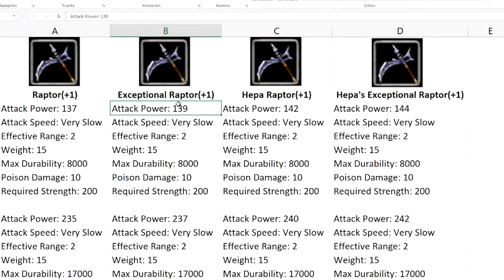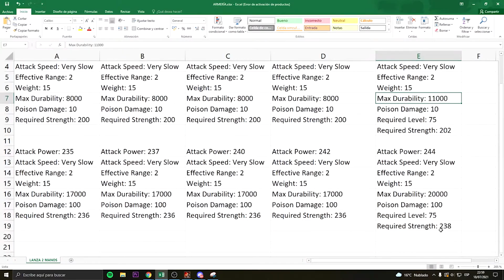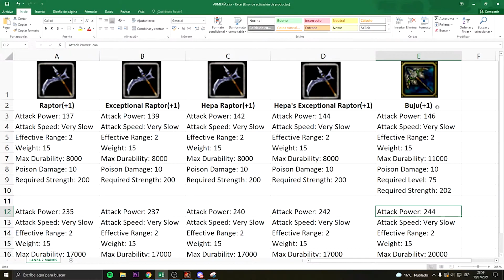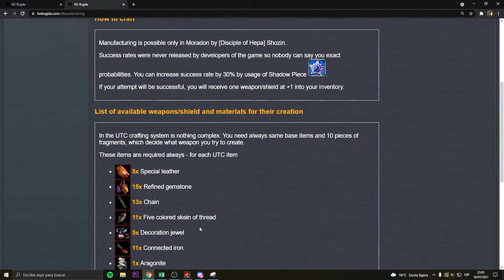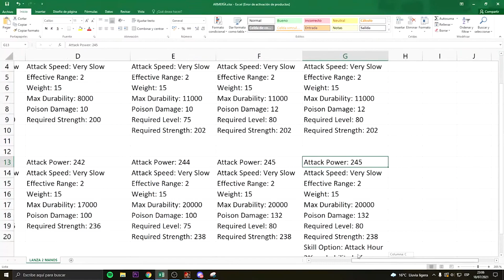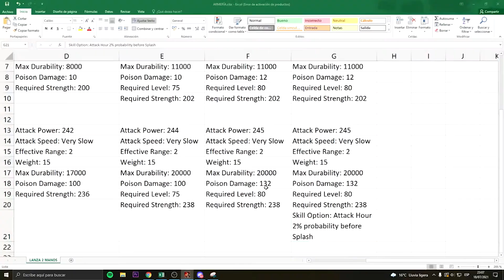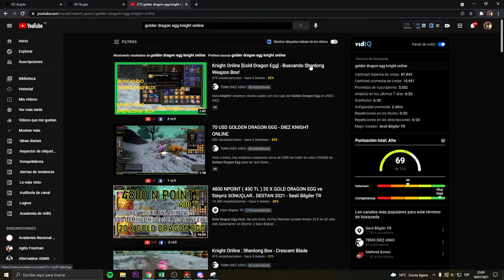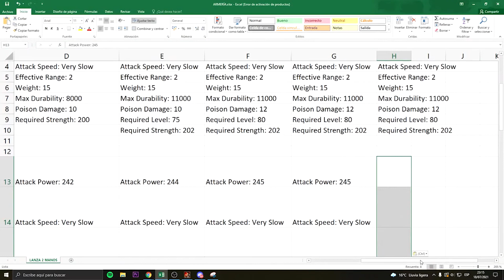¿Cuál es la MEJOR SPEAR de 2 MANOS para WARRIOR? - Knight Online Build I KoBugda